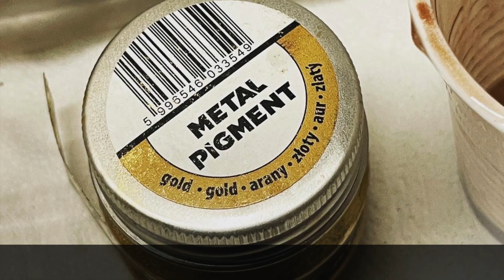Pocket orgonite , EMF balance & protection, sacred geometry LifeEnergyCrafts Etsy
POCKET PROTECTION TOOL
Dimensions 3 x1 cm
Ingredients: Epoxy and metal and crystals as quartz, onix and jasper

During the 1930’s, Wilheim Reich was performing experiments with airborne microorganisms. At this time, he was a highly esteemed and respected scientist in the medical field. It was also during this time that he wrote additional books about Biopathy, Cosmology, Bioelectricity, Orgone and Ether. It is during these experiments with airborne organisms that he discovered a special type of radiation particle. He termed this particle “Orgone.”

When energy is blocked by traumatic memories, and then stored in the tissues of the body, this can cause muscular tension. He termed this accumulation and blockage: “Armouring.” This stagnate energy becomes “Deadly Orgone Energy.” It is also referred to as “DOR.” Dr. Reich believed that Deadly Orgone Energy was largely responsible for environmental decay, psychological and mental disturbances in life forms, as well as the body’s physical degeneration. Dr Reich discovered the therapeutic use of Orgone’s ability to clear these energetic blockages that exist within the body that would often be associated with major disease or illness, including cancer.

The health of the general population has declined over the last 60 years since Dr. Reich was practicing. The accumulation of Dead Orgone has inundated our bodies and environment. One major accumulator of DOR is electromagnetic radiation. Today we are being bombarded by electro-magnetic fields (or EMFs). Wifi is everywhere. So, even if we don’t use it ourselves, we are still impacted by it from everyone else that has it around us. Wifi is a part of the EMFs that are invisible lines of force that emanate from any electrical or wireless device.
There are basically two types of EMFs: low frequency and high frequency. Low frequency EMFs are emitted by our electricity and appliances. High Frequency EMFs (also known as Radio Frequency or “RF”) are generated by wireless devices. Now that 5G is rolling out in various cities, this will increase the detrimental effects of EM radiation even more.
Our body immediately has a stress response to these frequencies. Some examples of this stress response are:
Diminished blood flow and oxygen to organs
Impairment of all body systems
Increased blood sugar
Increased blood pressure & heart rate
Interference with cell metabolism
Anxiety
Depression
Arthritis and more.
Aside from what we can control with eliminating these EMF-emitting devices from our own environment, we can actually use Orgone energy itself to harness Positive Orgone Energy for healing.

“By simply holding an Orgone device or being near one, negative energy will be cleared from your field, creating a higher, more balanced and healthy state.”
Orgone and orgonite help you to protect yourself from Deadly Orgone Energy. Gary Fields, owner of “Orgone Energy Tools,” explains:
“The word Orgonite comes from ‘Orgone,’ the name given by Wilhelm Reich to vital energy found everywhere in nature. Orgonite is a substance which functions as a self-driven, continuously operating, highly efficient energy transmutation device, drawing in negative life energy and transmuting it into positive energy.

“Orgonite has become very popular as a spiritual healing tool, and as protection against EMFs. By simply holding an Orgone device or being near one, negative energy will be cleared from your field, creating a higher, more balanced and healthy state.”
Although Dr. Reich never created Orgonite as it is currently produced, his ground-breaking research led directly to the methods of design and production for orgonite pyramids, orgonite pendants and other orgonite products for your home.

A common way to take in Deadly Orgone Energy is through being around Electromagnetic Fields (EMFs). EMFs come from almost all technology. It’s nearly impossible to completely avoid, which is why protection is key.
From deadly orgone energy, you can experience:
Mental Fog
Lack of Motivation
Insomnia
Headaches
Dysesthesia
Loss of Appetite
Nausea
Fertility Complications
Cancer